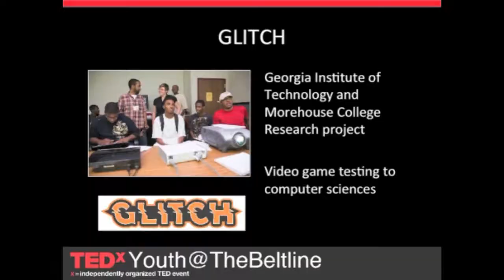You Can Do What You Love: GLITCH Game Testers at TEDxYouth@TheBeltline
Chris and Greg are members of GLITCH: GAME TESTERS a group of disadvantaged African American high school students who have a passion for gaming and a desire to learn about the game industry, fulfilling their dreams of becoming game programmers and designers. The Glitch testers gained real world experience working for game companies testing games and learning to design games. To date the program has had 33 young men, like Chris and Greg participate in the program, of those who have completed high school most have gone on to college to focus on computing or digital media studies.